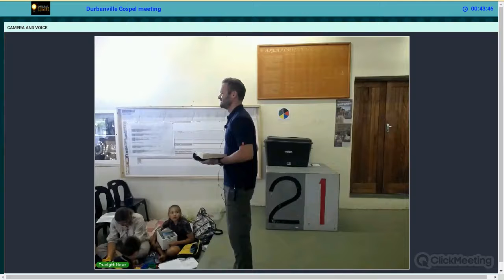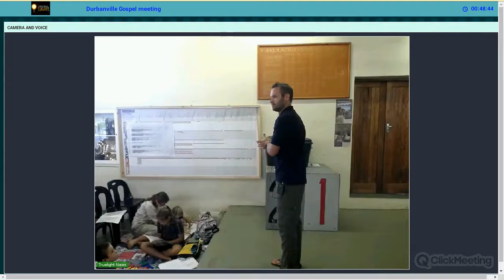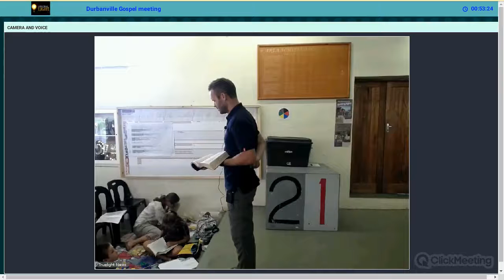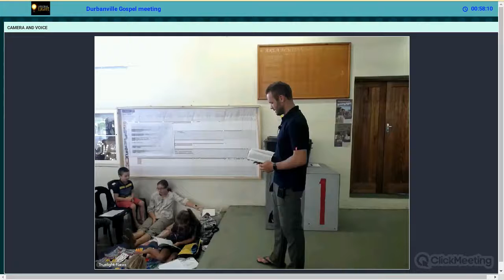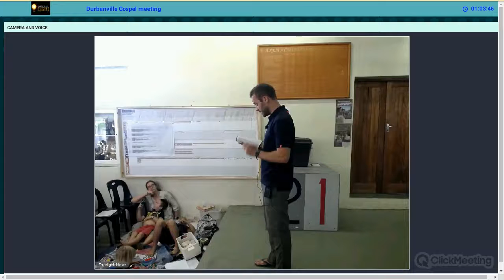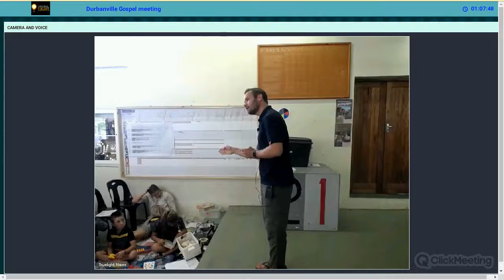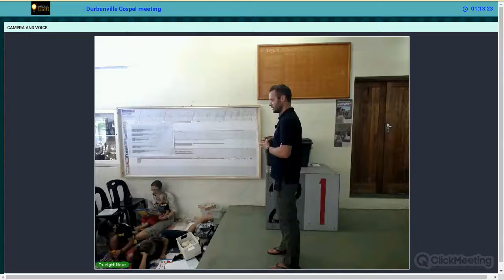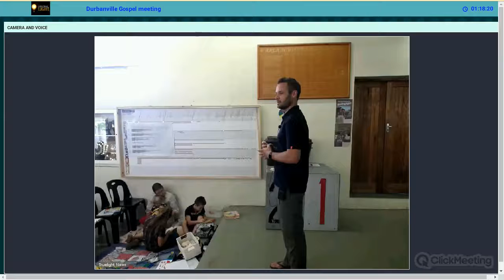Truelight Durbanville Gospel meeting 21 January 2018